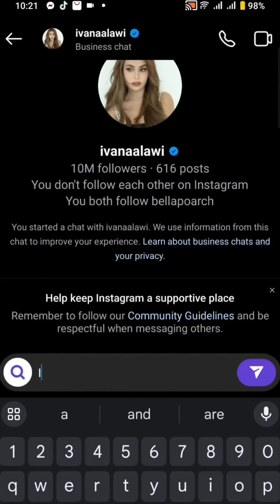MALUNGKOT NA MASAYANG FIESTA! (hindi pumunta ang espesyal na bisita😭)